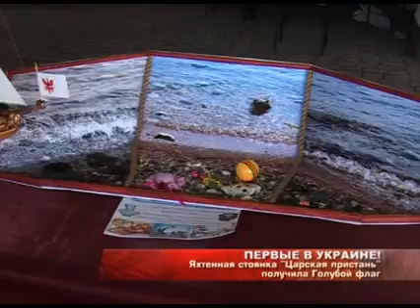Foundation for Environmental Education (FEE)